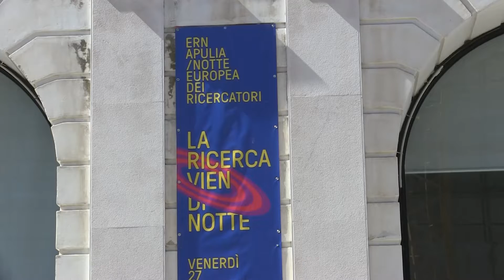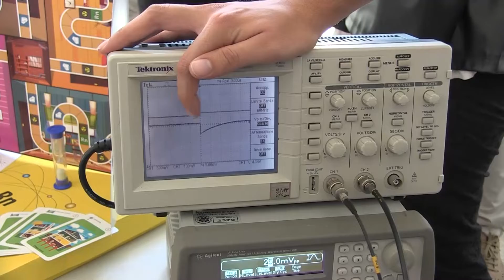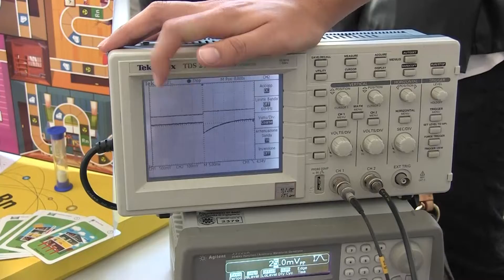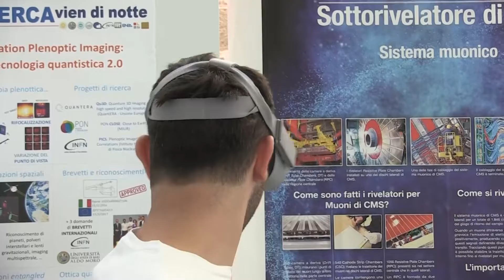TG 7 PUGLIA A BARI IL PROGETTO RADON NELL'AMBITO DELLA NOTTE DEI RICERCATORI